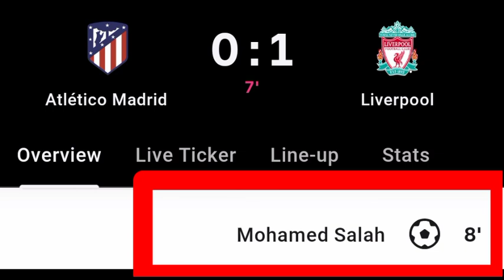Mohamed Salah Goal Vs Atletico Madrid | Atletico Madrid Vs Liverpool | 0-1